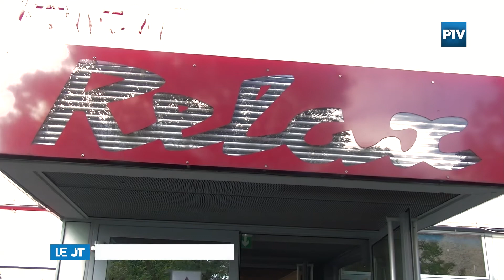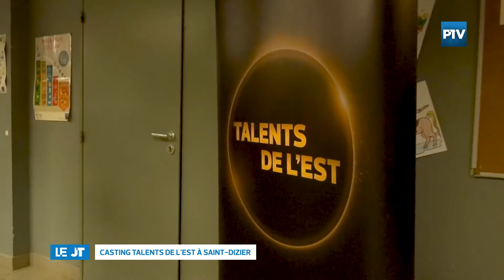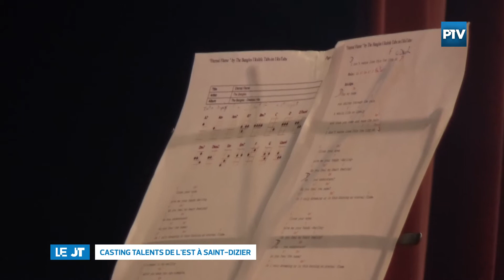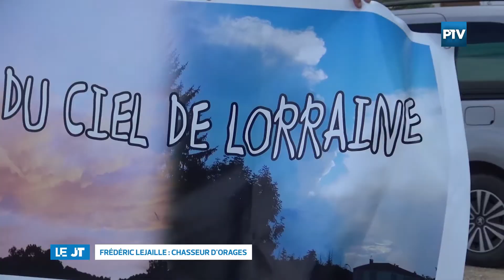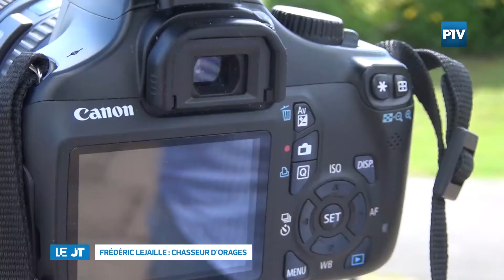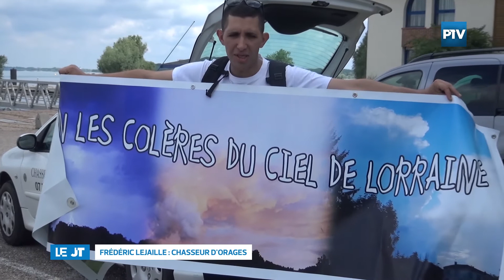Le JT | Samedi 16 Juin 2018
Le JT est présenté par Lisa LAMORLETTE.

- Dégats causés par les intempéries
- Finale du Jukebox à Chaumont
- Casting des Talents de l'Est à Saint dizier
- Frédéric Lejaille : Chasseur d'orages
- Marathon du der
- Journée nationale de l'archéologie aux crassés
- Nicolas Lacroix fait le tour du département